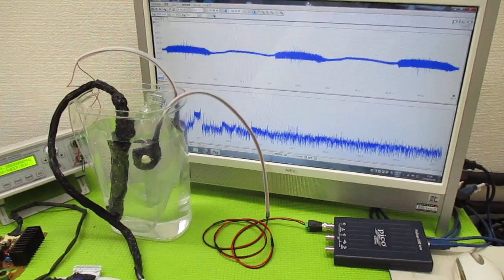オリジナル製品：超音波発振プローブを利用した超音波制御技術 ultrasonic-labo